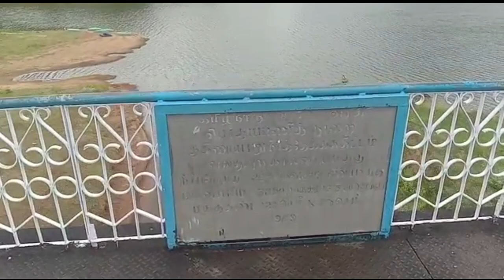அழகிய குதிரையாறு அணை 💞🤗nature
travel lover.

travel king = VLOG MASTER,🚲🏍️🚘🚁🚀🛳️😍😍😍😍😍